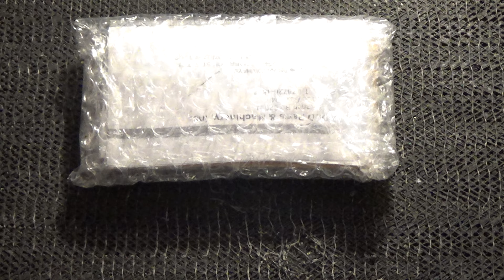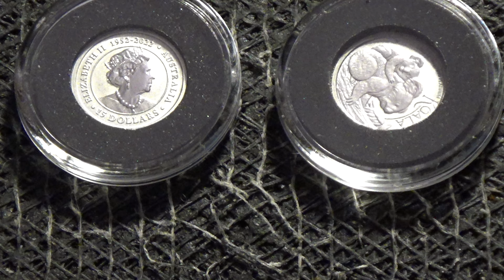🤔💲🛑Banks In Crisis & Not Lending?? AND Some Platinum!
I keep hearing of "banking crisis's and "banks not lending". That is not my experience. Is it yours? I cannot predict the future, but what I'm seeing on a personal level, is not what I keep hearing about. Don't get me wrong, I would NEVER put too much of my portfiolio in the bank, or any of it in certain banks such as J.P. Morgan Chase, Bank Of America, U.S. Bank, or Wells Fargo. I have seen a trend that banks seem to refuse to refund folks that are victims of fraud in many cases (not in mine) until the media exposes them and that is concerning. Now, let's talk about the good stuff. Precious metals and goals. Let's gooooooooooooooo! bank bitcoin platinum silver gold @Death_From_Below

Here are great companies for your bullion needs:

I am NOT paid by any of the below companies.

/ constit32756444

C.S.

I /we are not a financial advisor(s). Do your own research and make your own decisions. I assume no liability for your choices. They are your and yours alone. This is merely my opinion and what I'M doing in MY life.

I/We are not doctors, healthcare professionals, or secutiry experts or professionals. These are me or our opinions. Make your own decisons and do your own research. Your decisions are yours and yours ALONE.